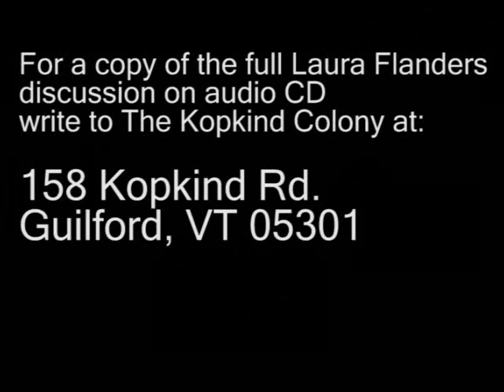Laura Flanders at the Kopkind Harvest Brunch '08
Laura Flanders was this year's guest speaker for the 2008 Kopkind Harvest Brunch.  This short clip shows Laura talking briefly about the presidential election and "change."